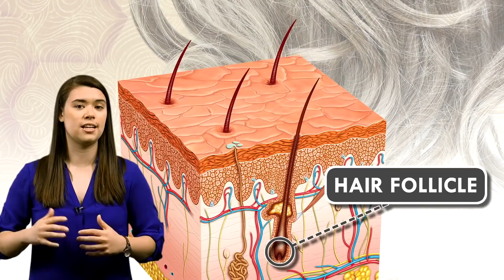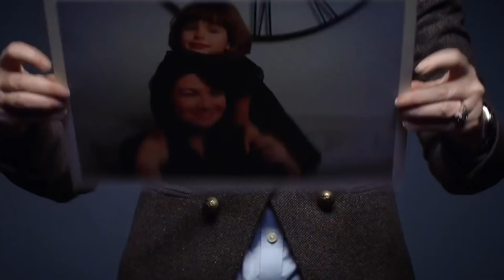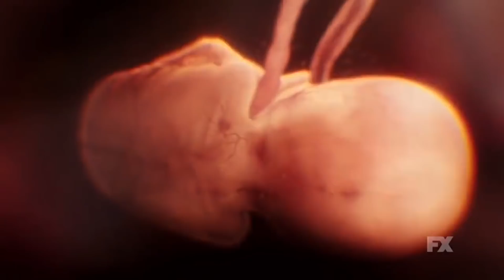Scientists Say This Is Why Our Hair Turns Gray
The discovery of gray hair could freak a person out, while some just relish the fact they will end up looking like a sexy silver fox. It’s all a matter of perspective -- but why does hair turn gray, anyway?

There are many theories. Some say it’s because you think too much, you worry too much, or you eat particular kinds of food. There are many reasons out there, and some of them are far-fetched. But what does science tell you?

Here's why your hair turns gray, according to scientists.